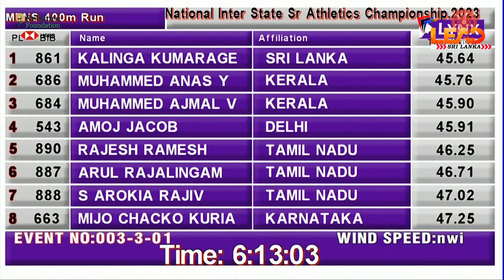KALINGA KUMARAGE WON GOLD - INDIA INTER STATE ATHLETIC CHAMPIONSHIP